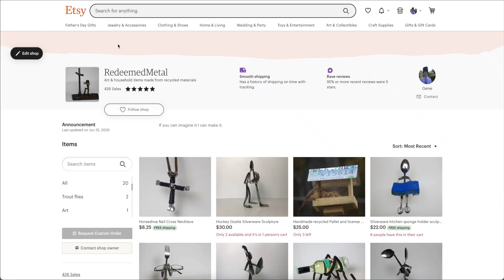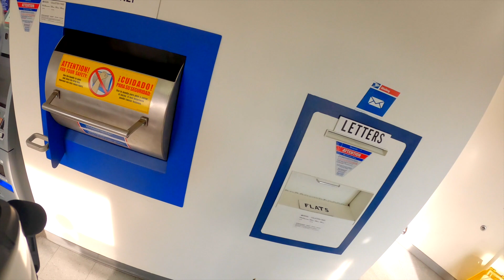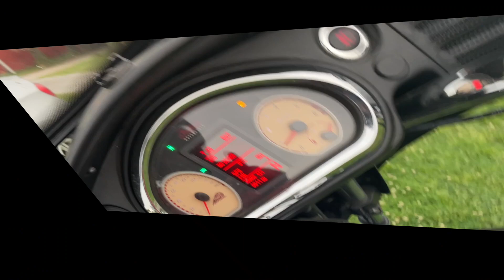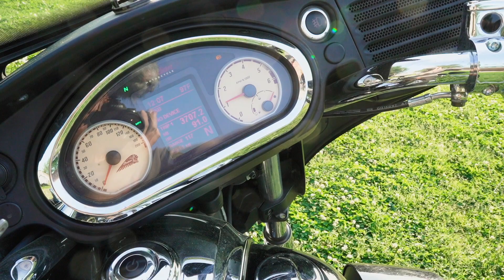ABS Failure Indian Roadmaster and Rant on Mental Health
The ABS stopped working on my 2016 Indian Roadmaster due to a wheel speed sensor. I also talk about mental health and journaling in this video.